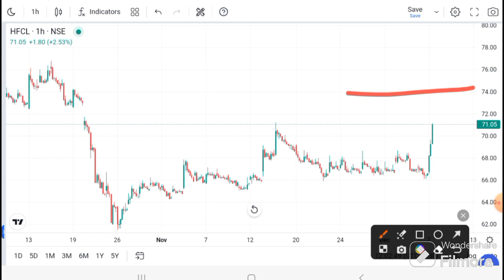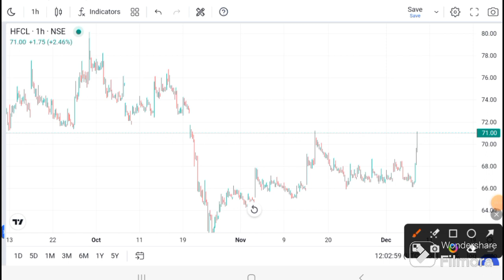HFCL SHARE LATEST NEWS I HFCL ANALYSIS I HFCL SHARE TARGET | HFCL Technical Analysis